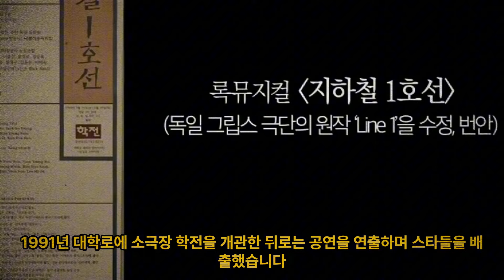대학로 소극장 학전 이끈 아침이슬 김민기 별세 향년 73세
Vrew 로 만든 영상입니다.